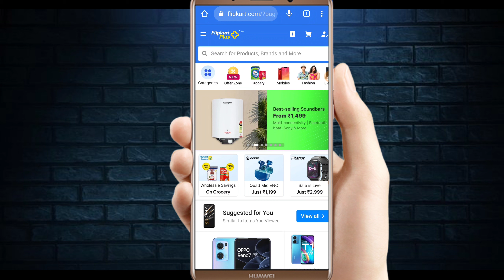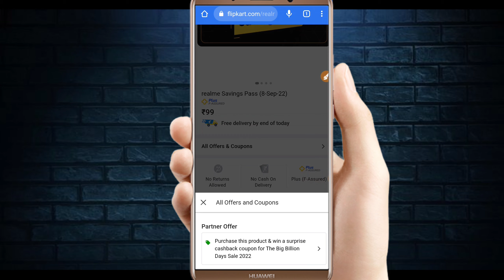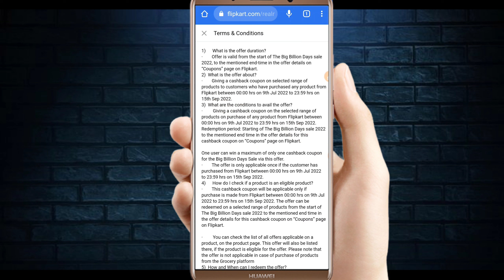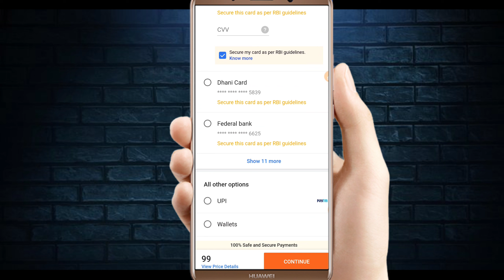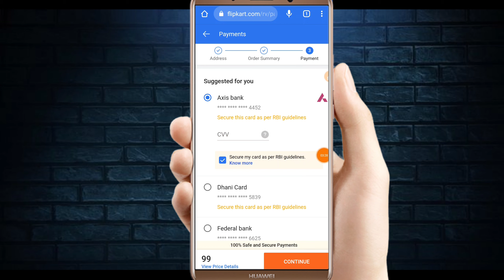Realme Savings Pass Buy Now Flipkart Se !! Big Billion Days Flipkart 2022 Date ? Savings Pass Apply